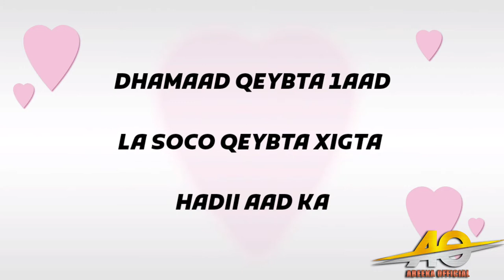Short film Shaqo la aanta Ka tagan Mel waliba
Dhibatada ay leydahay shaqo la aanta ma ahan mid halkaan aan ku soo kobi karno

shaqo la aanta ka jirto adunka intisa kle

Somalia ayeey ku badan tahay

dhalinyarada somaliyeed oo wax soo bartay eaxaan dhihi lahaa

fikrad la imaw kadibna ku shaqa gal

fikrad yar haba ahaa tee

Shaqo waa sharaf shaxaad ayaa ceyb ah